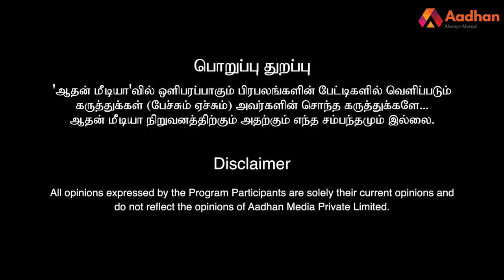நாடக காதலும் போலி திருமணமும் - ஐயன் கார்த்திகேயன் | பெரிதினும் பெரிது கேள் | Episode 91